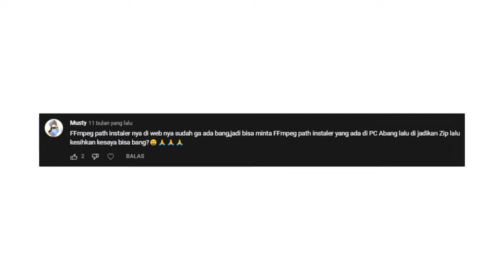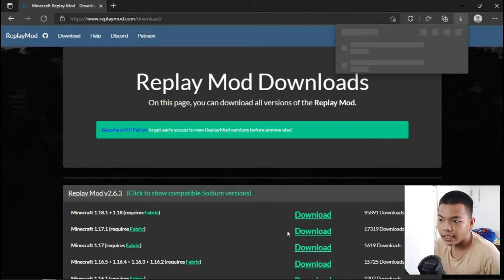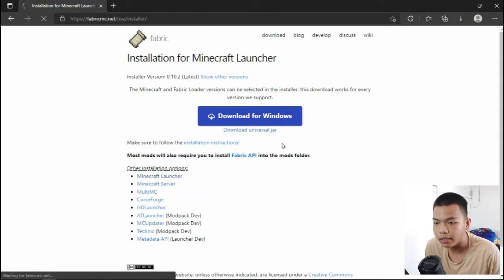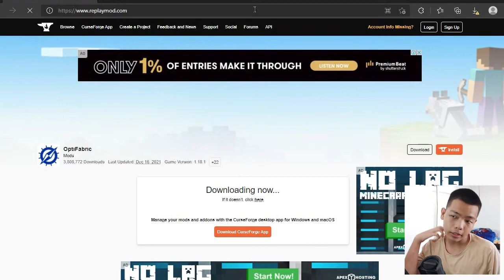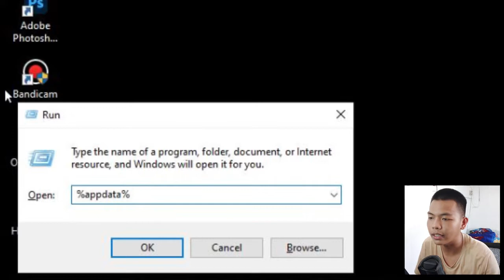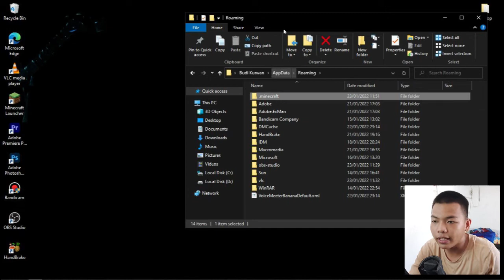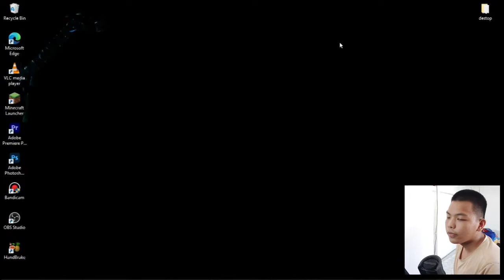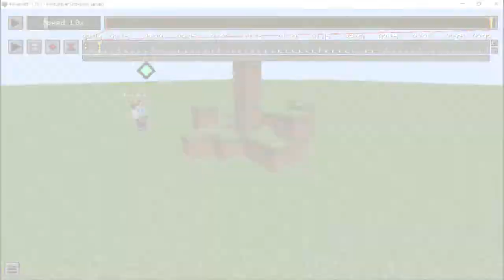CARA "TERGAMPANG" INSTALL REPLAY MOD, PAKE OPTIFINE + BISA SAVE VIDEO! [NO RIBET]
Timestamps :
0:00 - Budi Kurwan Ngelawak
1:18 - Download Mod ReplayMod
2:03 - Download Fabric Installer
2:36 - Download Optifine/OptiFabric
3:30 - Download FFmpeg
5:00 - Pindahin Mods ke .minecraft/mods
6:03 - Cara pemasangan FFmpeg
6:59 - Install Fabric Installer
7:42 - Minecraft Launcher - Ingame
8:52 - Edit di Replay Viewer
11:40 - Cara Render Hasil dari ReplayMod
13:25 - Penutupan

Minecraft Indonesia
Minecraft Replay Mod
Minecraft Mod Showcase